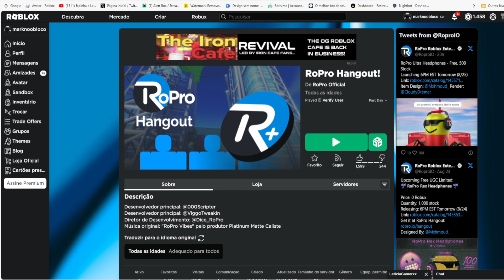CORRE QUE AINDA DA TEMPO DE PEGAR ESSE Limited UGC GRÁTIS [Fones de ouvido RoPro Ultra] ROBLOX